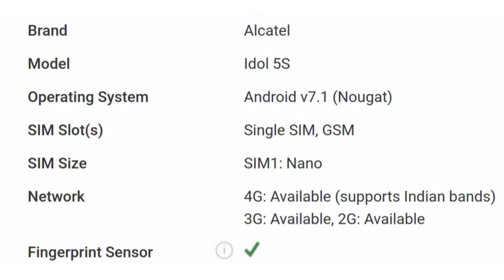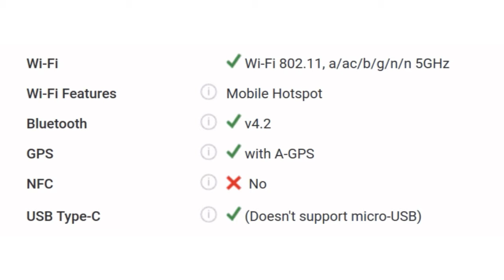Alcatel Idol 5S Mobile Detail Specification